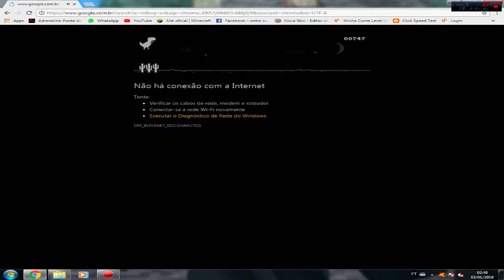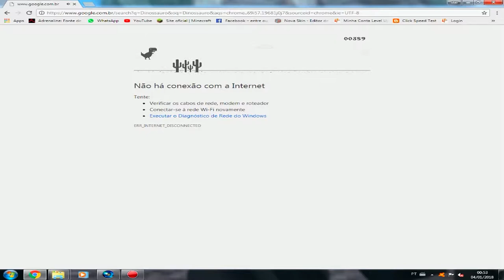Especial 2018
Hoje estou apresentando este vídeo que deu muito trabalho. Finalmente um especial esse é o de 2018 espero que gostem!!!

▬▬▬▬▬▬▬▬▬▬▬ஜ۩۞۩ஜ▬▬▬▬▬▬▬▬▬▬▬▬▬
▓▓▓▒▒▒░░░ LEIA A DESCRIÇÃO DO VÍDEO ░░░▒▒▒▓▓▓
▬▬▬▬▬▬▬▬▬▬▬ஜ۩۞۩ஜ▬▬▬▬▬▬▬▬▬▬▬▬▬